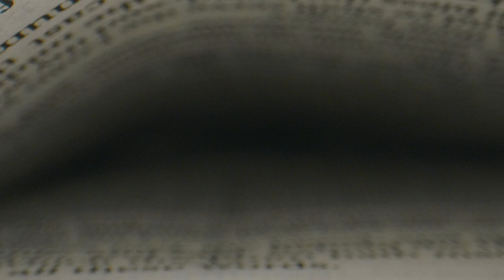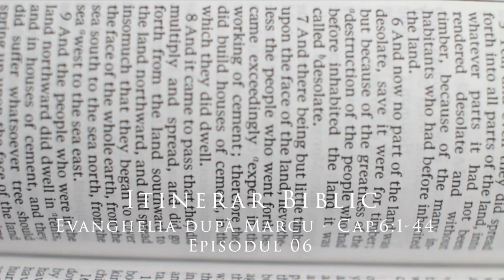Evanghelia după Marcu | Cap 6:1-44 | Episodul 06 | Itinerar Biblic